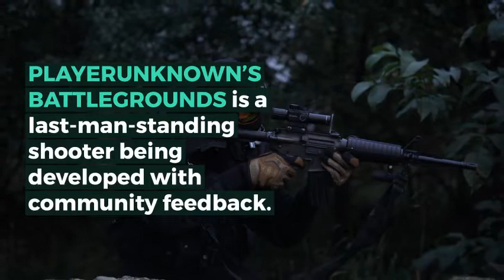Latest PUBG Mobile Games Collection - Tips, Tricks, Crack, Cheat Code & MOD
Find all the latest tips, tricks, cheat code, mods and cracks for playing and winning PUBG Games.  Get these mobile apps to find the nuances of winning the PUBG Games.